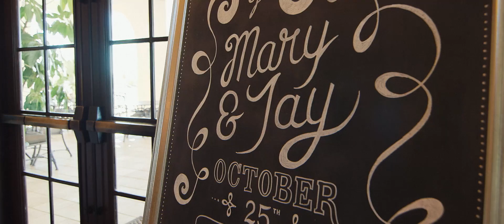Wedding Film : Mary and Jay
We are a production company specializing in photography and videography. Here is one of our recent wedding videos.